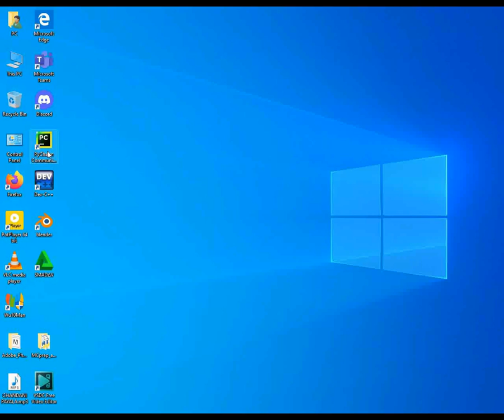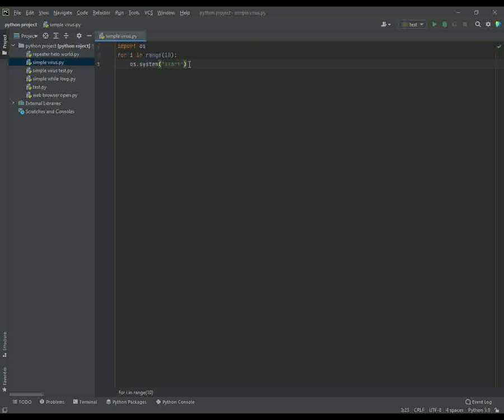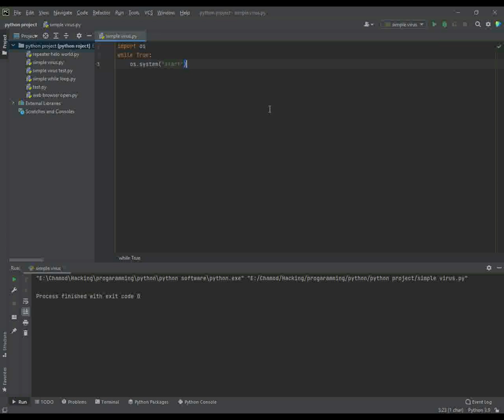How to make simple virus using python